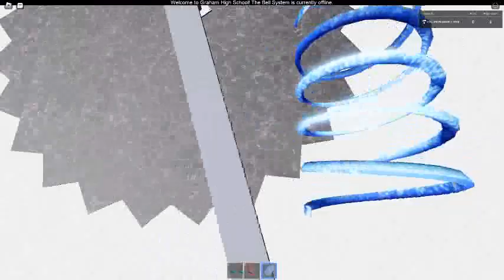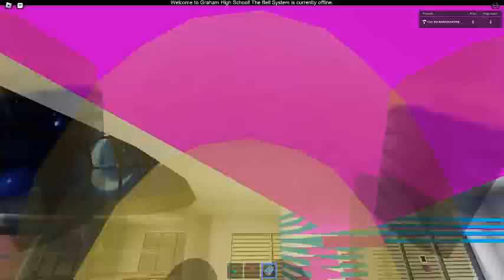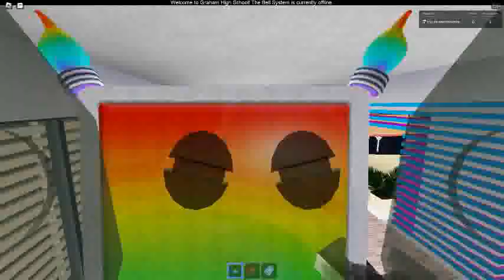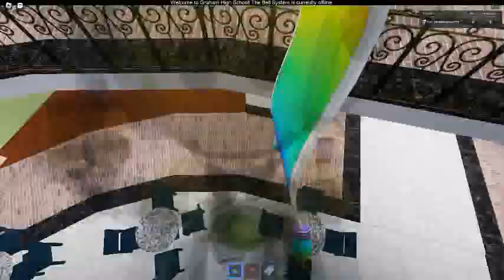Ceiling Fan 15557 In Toucan Fan's Haunted Fan Land